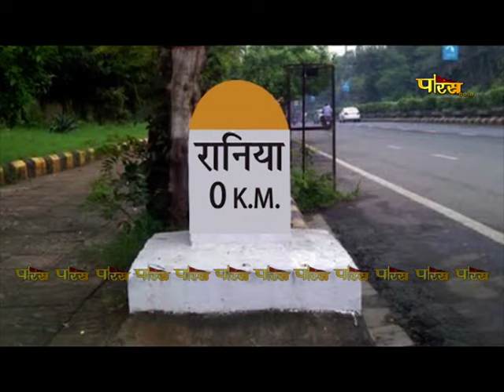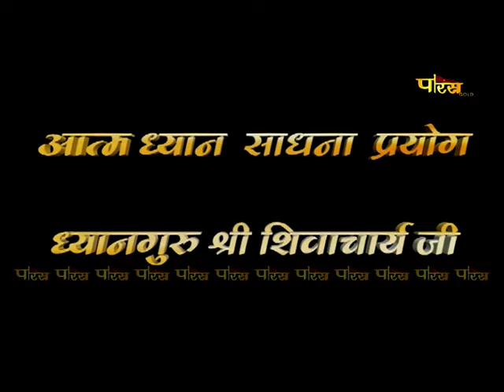Acharya Shri Shiv Muni Ji Maharaj | Pravachan | आचार्यश्री शिव मुनि जी महाराज | 11/04/23